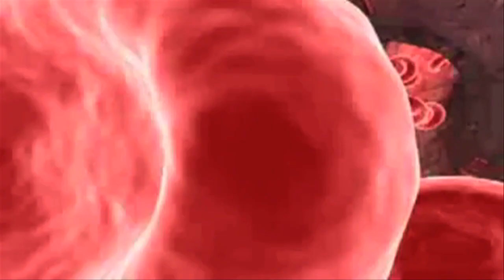Mord Fustang - Champloo Video [HD]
This song was created by Mord Fustang who is with Plasmapool records

The anime show is called samurai champloo